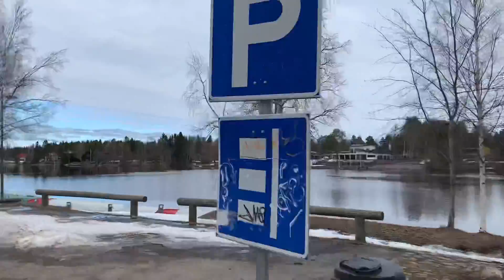Bike along Oulu Park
Biking along the riverbanks.
Its spring season but temperetures still dropping at -6 . Enjoy.